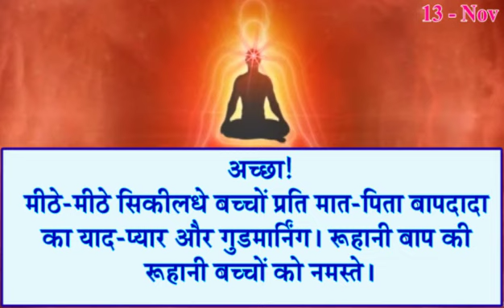13 November 2021/ Aaj Ki Murli Saar/ आज की मुरली 13-11-2021/ Daily Murli/ Madhuban Murli/ Baba Murli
13 November 2021/ Aaj Ki Murli Saar/ आज की मुरली 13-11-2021/ Daily Murli/ Madhuban Murli/ Baba Murli/ Today Murli/ Baba Murli/Gyan Murli/